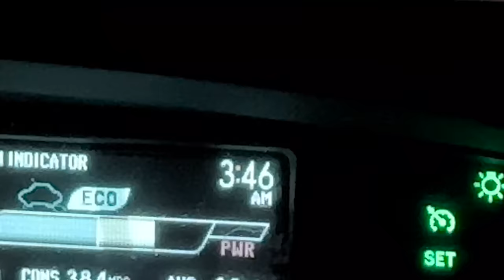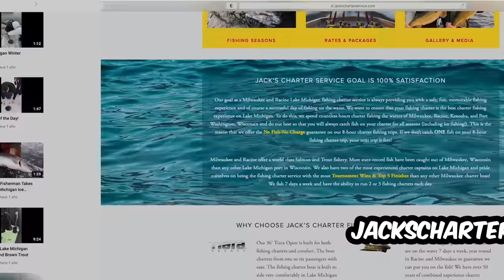Extreme Fishing Challenge!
JACKS CHARTER SERVICE

CREDITS

FILMOGRAPHER: @Logan Grotenhuis and @reedgrotenhuis6547
EDITOR: @Laura Rodriguez
THUMBNAIL: @Kateryna Lebedynska